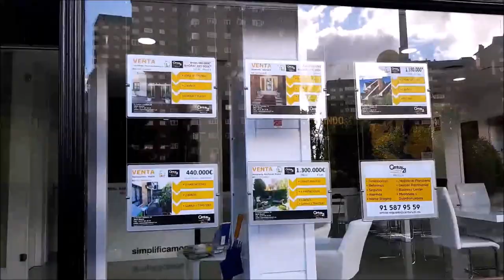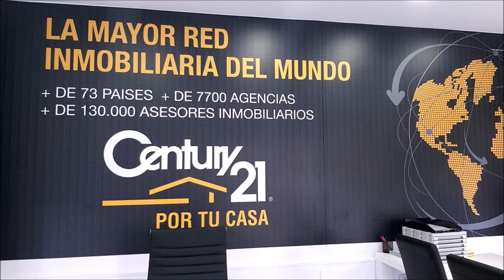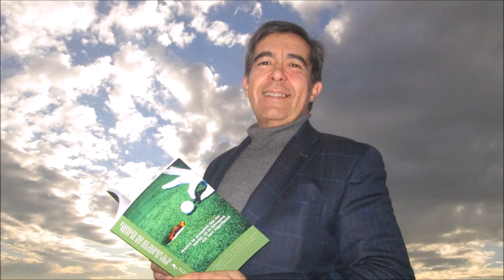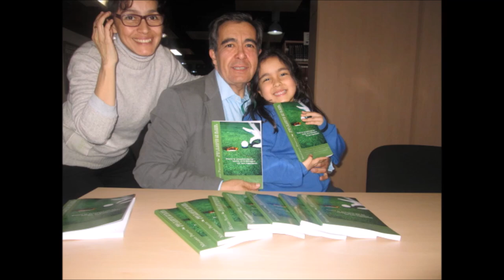167 SPORTS AND GOLF JOSE MIGUEL FERNANDEZ Y ANDER MARTINEZ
Programa SPORTS & GOLF 167 ANDER MARTINEZ DIRECTOR RIOCEREZO GOLF, DIRECTIVO PGA ESPAÑA  Y JOSE MIGUEL FERNANDEZ PROFESIONAL DE GOLF POZOBLANCO  junto a Mariano Puerta Director de COaching Golf Radio y TV . Un programa de  @CoachPuerta
550.000 personas, al mes, interesadas en el golf, el turismo, la gastronomía, deportes….
3 programas semanales, más de 500 en 3 años.